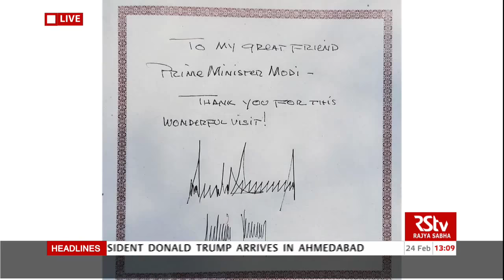Special Coverage | Trump's India Visit | 1 pm - 1:40 pm | February 24, 2020